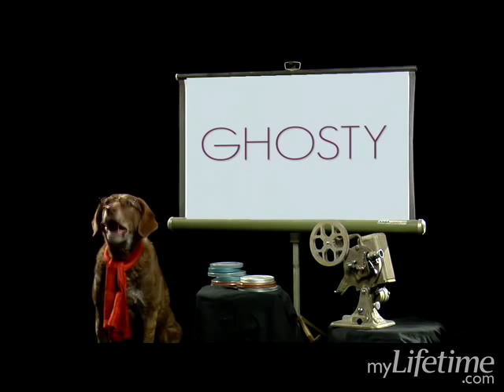Hollywood Tails: Puppies Parody The Famous Ghost Pottery Scene | Lifetime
The latest from myLifetime.com's online series, Hollywood Tails - "Ghosty." Watch a couple with a serious case of puppy love get a little dirty.